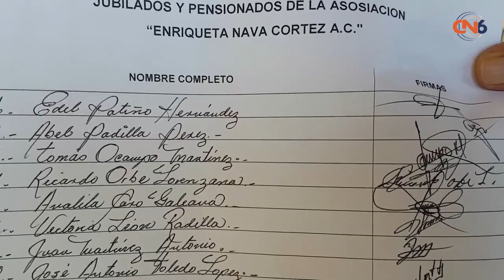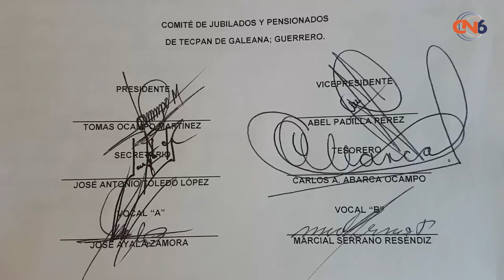Crean Asociación de Jubilados y Pensionados de diferentes dependencias de gobierno